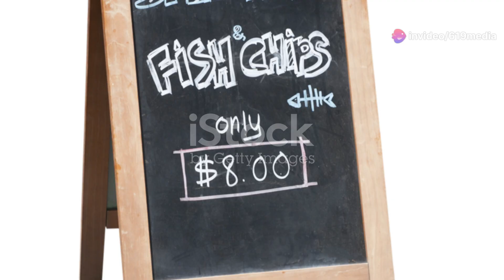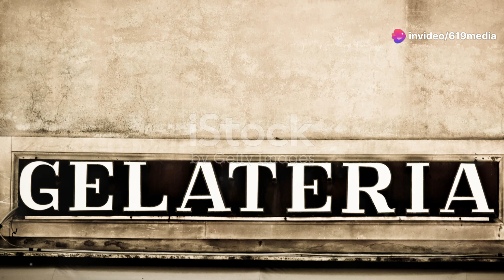Top 10 Most Unusual Ice Cream Flavors You Won’t Believe Exist!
Dive into the wild world of ice cream with our top 10 most unusual flavors. These crazy concoctions will challenge your taste buds like never before.